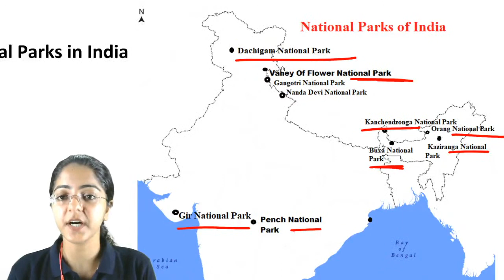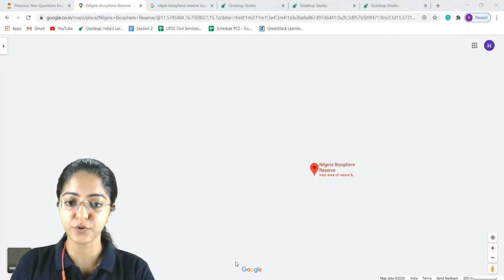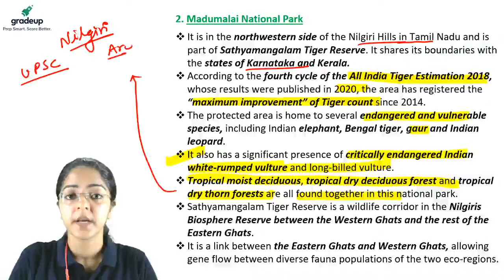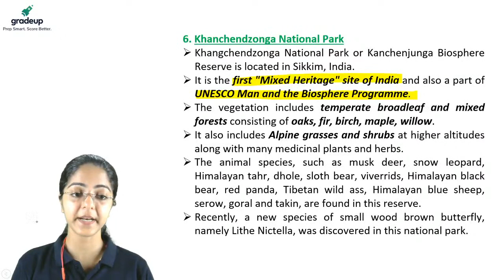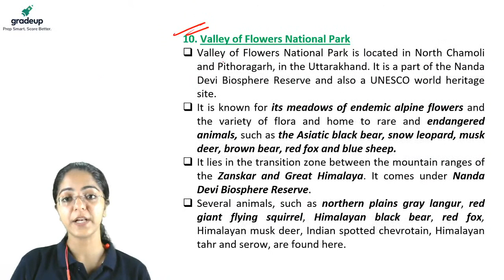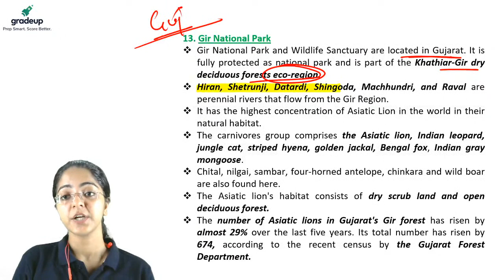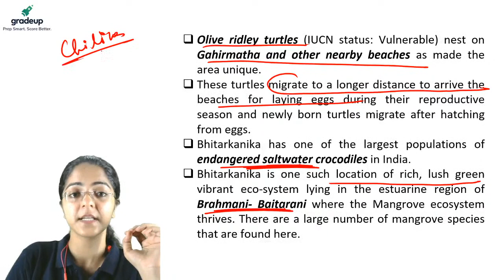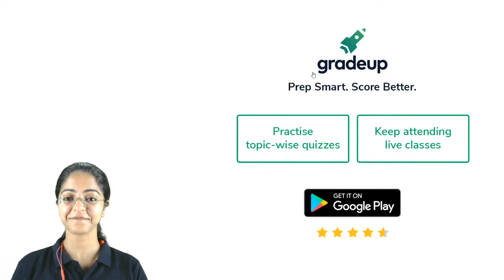UPSC CSE 2020: National Parks in India || Gradeup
UPSC CSE 2020: Watch "National Parks in India" for UPSC CSE 2020 Prelims exam preparation by our expert faculty Himani Suri. These classes will help you to level up your preparation for UPSC IAS prelims exam.

Gradeup has launched a new Youtube channel for the aspirants preparing for UPSC Civil Services and EPFO Exams.

Prepare for UP State Exams with Gradeup Super, a Subscription service, which gives you unlimited access to 10+ structured Live courses and 70 Mock tests for different exams of UP State.
🔴 Complete syllabus coverage of 5+ UP State Exams with live classes, study notes, and interactive quizzes (like UPPCS, UP Police Exams, UP Lekhpal, UPSSSC Lower PCS & many more!)
🔴 Prepare with India's best Faculty with a proven track record, who have years of teaching experience and have mentored thousands of students.

Get 100+ Mock Tests for UPSC/ State PCS Exams with Gradeup Green Card